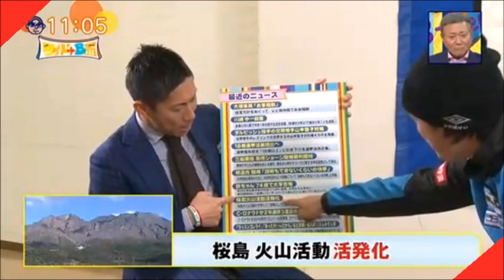オフはトレーニングやらない!?遠藤保仁インタビュー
遠藤×前園　2015年